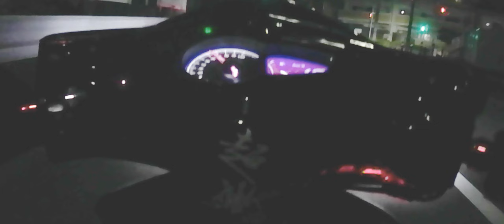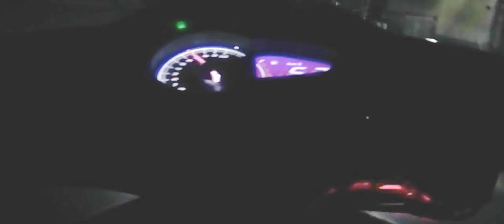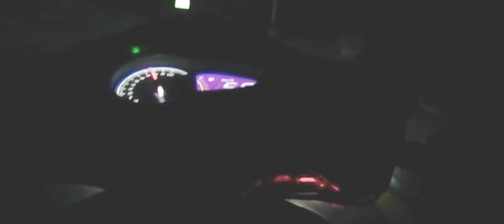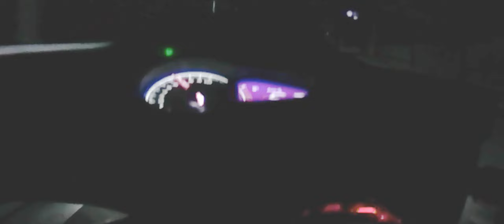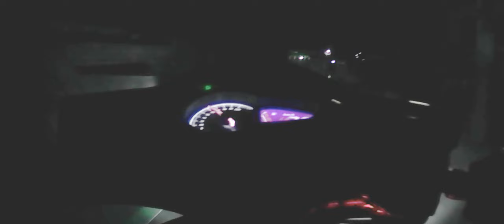ロンホイ最後の日‼️ Last day of Cygnus x Ronhui!! ️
今回はシグナスロンホイ、ローダウン の最後の日30日深夜に走りながらモトブログ
シグナスの集いに対する思いや
ロンホイローダウン の乗り方など
色々と個人的に思うこと
をモトブログ
関連動画

前回の動画

ストーリートで腕を磨くCygnusX最速化に向けて⁉️ For the fastest CygnusX to hone your skills on the street

This time, Cygnus Ronhui, the last day of lowdown, Motoblog while running late at night on the 30th
 Thoughts on the gathering of Cygnus
 How to ride Ron Hoi Low Down
 various personal thoughts
 the moto blog